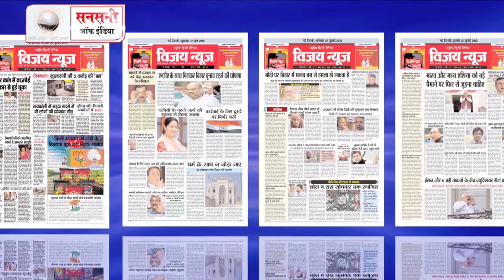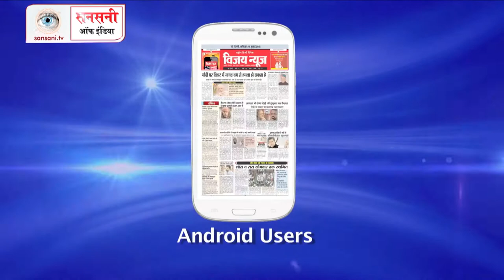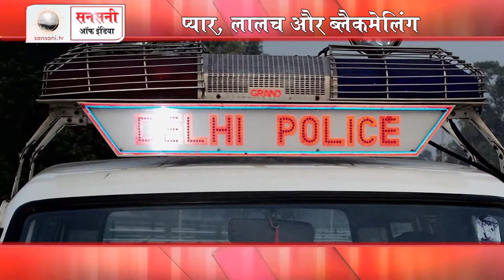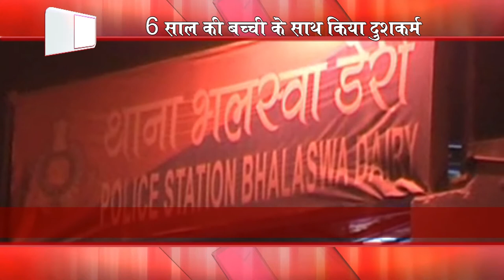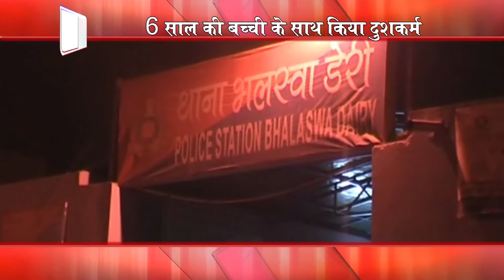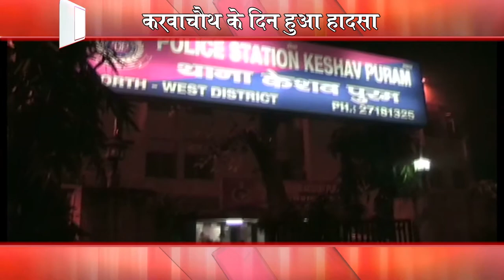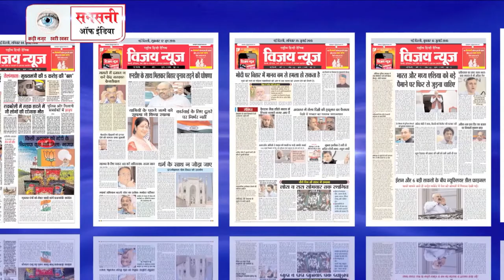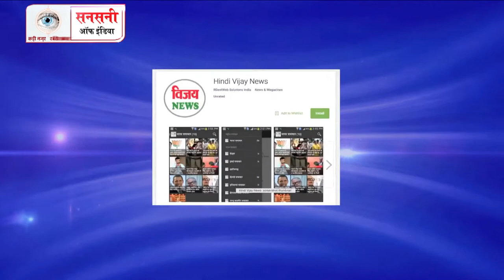सनसनी ऑफ़ इंडिया @ Episode 46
सनलाइट कॉलोनी थाना इलाके में प्रेमी ने महिला से पैसे वापस मांगे तो महिला ने प्रेमी पर केरोसिन का तेल डालकर जिंदा जला दिया। अस्पताल में इलाज के दौरान उसकी मौत हो गई।
सनसनी ऑफ़ इंडिया हिंदी वीकली समाचार पत्र और एक दैनिक कार्यक्रम है, जो देश की आपराधिक घटनाओं की विवेचना करता है. अपराध आधारित कार्यक्रम आजकल काफी लोकप्रिय हो रहे हैं. हर एपिसोड में तथ्यों का गहन विवेचन किया जाता है. इस कार्यक्रम में घटना का तथ्‍यों पर आधारित नाट्य रूपांतरण होता है, ताकि दर्शक घटना को भली-भांति समझ सकें. कार्यक्रम में विभिन्न आपराधिक मुद्दों पर परिचर्चा होती है. सनसनी ऑफ़ इंडिया के इस कार्यक्रम को लोगों ने खूब सराहा है. कार्यक्रम प्रसारण: प्रतिदिन रात 10:30 बजे व अगले दिन रिपीट दोपहर 1:30 बजे JK न्यूज़ चैनल पर